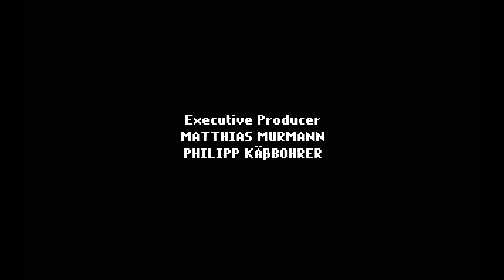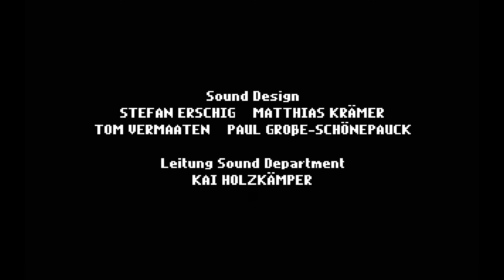GAME ROYALE 2 ☀ #003: DIE AFG-ZENTRALE | ENDE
✅ Let's Play: GAME ROYALE 2 – THE SECRET OF JANNIS ISLAND

🏝️ GAME ROYALE 2 – Point & Click Abenteuer

Ein humorvolles Point-&-Click-Abenteuer mit spannender Story und kniffligen Rätseln.

🎤 Let's Play von: Vorghar

🔴 LIVE dabei sein!